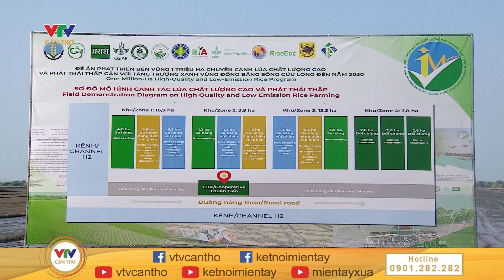VAI TRÒ DOANH NGHIỆP, TỔ CHỨC QUỐC TẾ TRONG ĐỀ ÁN 1 TRIỆU HA | VTV CẦN THƠ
© Bản quyền thuộc về VTV CẦN THƠ